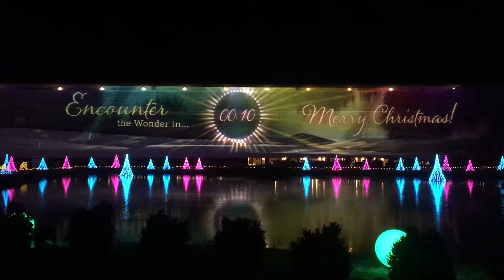Laser show at the ark encounter